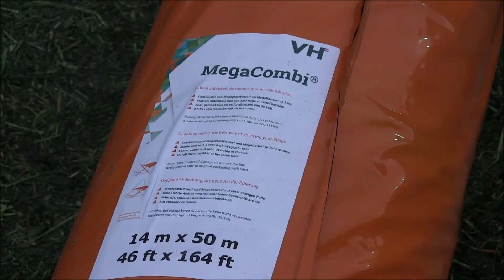MegaCombi landbouwfolie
Snel een kuil afdekken is mogelijk met MegaCombi. Sterke, zuurstofdichte onderfolie en landbouwfolie op 1 rol. Mts. Dijkhuizen uit Wilhelminaoord heeft voor het eerst MegaCombi gebruikt en is super enthousiast. Meer informatie over MegaCombi